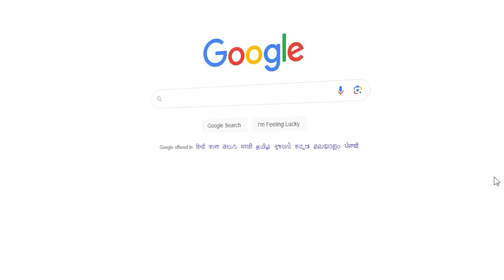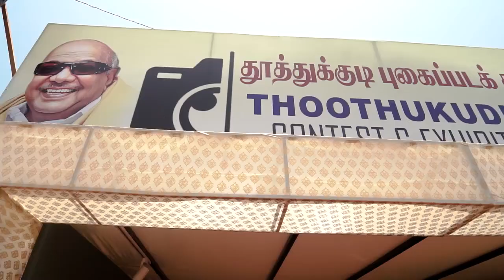தூத்துக்குடி புகைப்படக் கண்காட்சி & போட்டி 2024✨முதல் பரிசு ₹1இலட்சம்